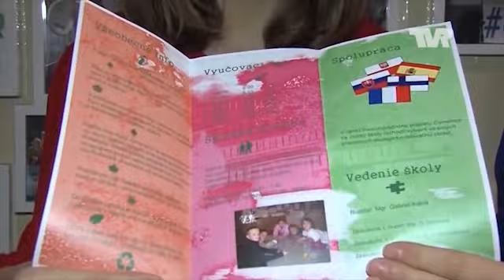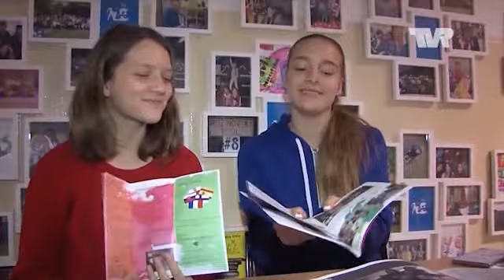"Deň otvorených dverí, 12/18" (TV Ružinov)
Reportáž TV Ružinov